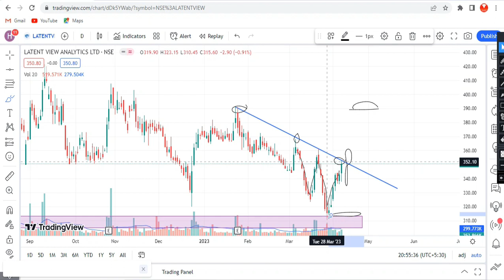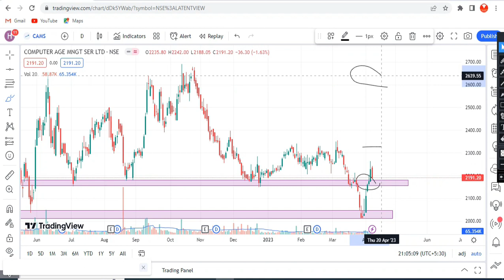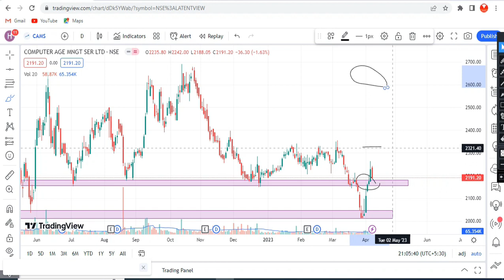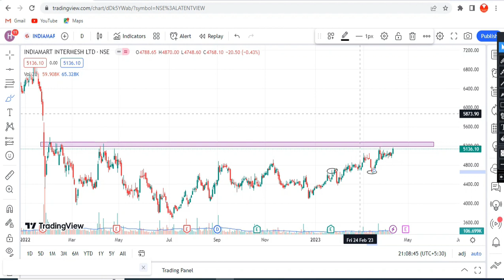GROWTH STOCKS গুরুত্বপূর্ণ লেবেলে TRADE করছে , কি হবে ?|| IEX, TRIDENT, CAMS, LATENT VIEW, ROUTE MOB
Stock Market এ নতুন দের জন্য :-

STOCK MARKET CRASH হলে  | 4 টি POINT সবসময় মনে রাখবেন (LOSS হবে না ) | WARREN BUFFET STRATEGY | SMTA

POWER OF COMPOUNDING IN STOCK MARKET | WORLD এর 8th WONDER বলে  | STOCK MARKET FOR BEGINNERS// SMTA

WHEN TO EXIT FROM A STOCK | 10 SIGN TO EXIT FROM STOCK | SHARE ডুবতে চলছে আগে থেকেই কিভাবে জানবো ?

BEFORE & AFTER THE STOCK MARKET 4 THINGS TO DO | HOW TO KNOW SHARE PRICE UP OR DOWN BEFORE ONE DAY.

1. Original Aadhaar Card With Phone Number Link For OTP
2. Original Pan Card
3. Cancelled Cheque / Bank Passbook Front page
4. ITR File / 6 Months Bank Statement (For Futures & Options)
5. Account Opening Fees can be paid UPI / Credit Card / Net Banking